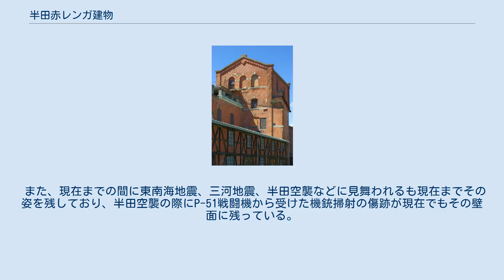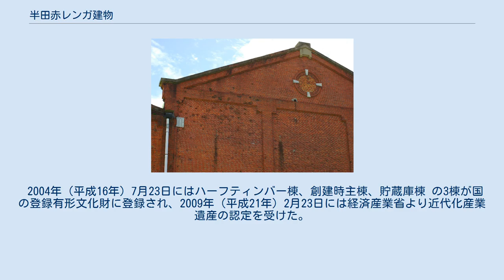半田赤レンガ建物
館内 建物北面に残る機銃掃射痕。
 写真左部分。
 建物尖塔部分。
 半田赤レンガ建物（はんだあかレンガたてもの）は、愛知県半田市にある赤レンガ建物（赤レンガ倉庫）である。
近代化産業遺産認定の地域遺産。
建物は、ハーフティンバー棟、創建時主棟、貯蔵庫棟の3棟で構成されており、改修前の建物内部は年に数回一般公開されていたが、2014年～2015年にかけての耐震補強工事を経て2015年（平成27年）7月18日からは常時公開されている（年末年始は除く）。
 1898年（明治31年）、基礎設計をドイツのゲルマニア機械製作所、実施設計を妻木頼黄が手がけた丸三麦酒のビール工場であった。
第二次世界大戦中の1944年（昭和19年）に中島飛行機製作所の衣糧倉庫となり、戦後は1948年（昭和23年）7月に設立された日本食品化工のコーンスターチ製造工場の一部（主として製品保管倉庫）として1950年（昭和25年）3月より使用されたが、1994年（平成6年）9月に同工場は操業を終え、1996年（平成8年）3月に同社が半田市へ土地と建物（赤レンガ倉庫）を譲渡した。
 また、現在までの間に東南海地震、三河地震、半田空襲などに見舞われるも現在までその姿を残しており、半田空襲の際にP-51戦闘機から受けた機銃掃射の傷跡が現在でもその壁面に残っている。
 2004年（平成16年）7月23日にはハーフティンバー棟、創建時主棟、貯蔵庫棟 の3棟が国の登録有形文化財に登録され、2009年（平成21年）2月23日には経済産業省より近代化産業遺産の認定を受けた。
なお、2014年（平成26年）より改修工事のため公開を行っていなかったが、2015年（平成27年）7月18日に観光施設としてリニューアルオープンした。
オープン後は、株式会社JTBプロモーションが管理運営を行っていたが、2020年（令和2年）4月より株式会社トヨタエンタプライズが指定管理者となっている。
 ※ 以下はリニューアルオープンに伴い新設されたものである。